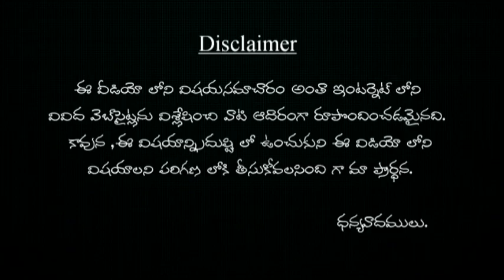కృష్ణుడి తలపైకి నెమలి పింఛం ఎలా వచ్చింది | krishnudu thala pie ki nemalli pencham ella vachindi?